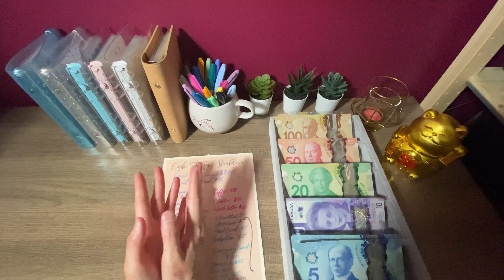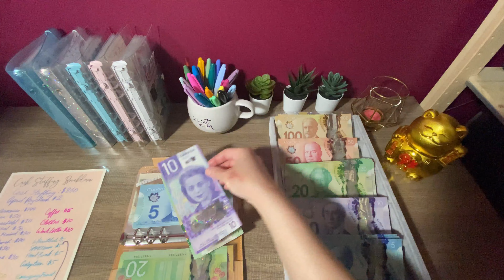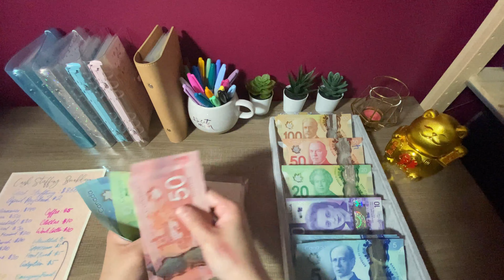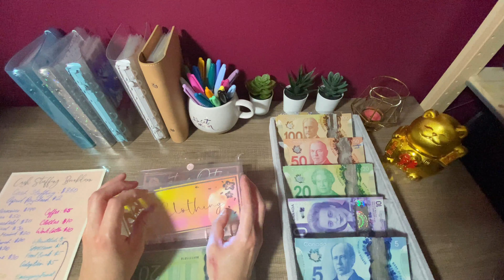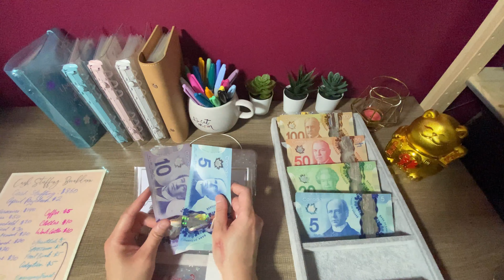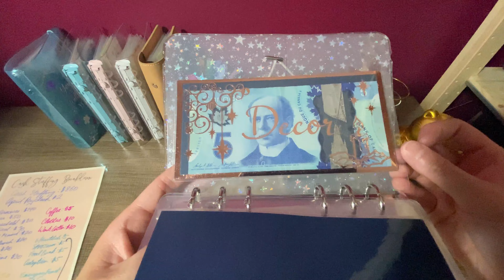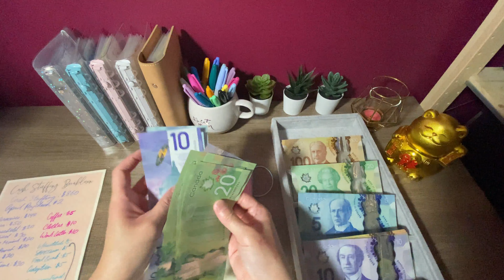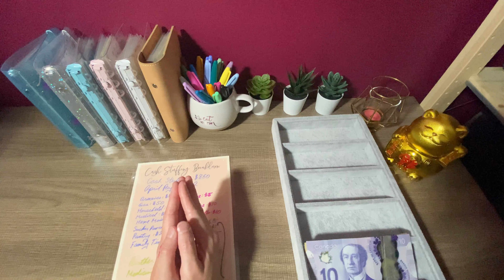CASH STUFFING $860 | April Paycheck #2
I am stuffing April Paycheck #2. To date, this is my shortest video with minimal editing!! Woo hoo!!

For those who have been with me since the beginning of my journey, there are alot of new changes, which you will see in the video, and I hope that you enjoy :D

As featured in my video, here are the shoutouts to the talented and hard
working Content Creators and Etsy shop owners, whose products are being used by me:

Coffee Clipart

Cat Clipart

Lotus Clipart

Lilies Clipart

$5,000 Emergency Fund Challenge

Car Saving Challenge